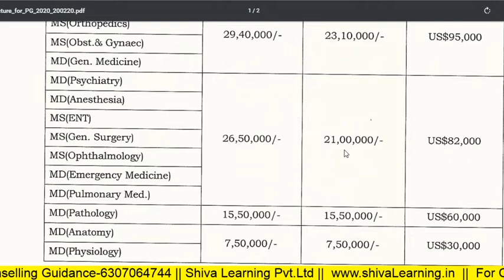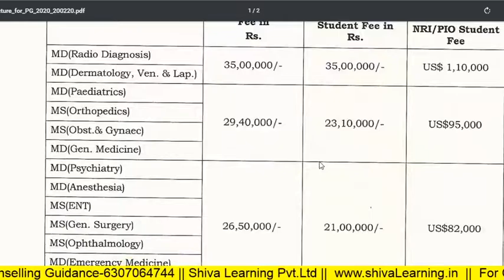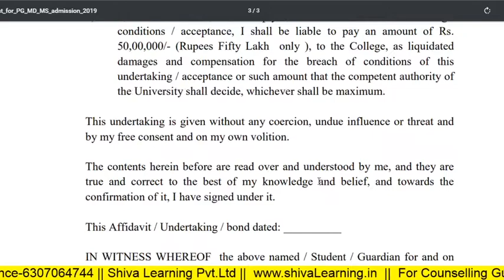* Bharati Vidyapeeth's Medical College, Pune, Sangali NEET PG New Fee Structure *